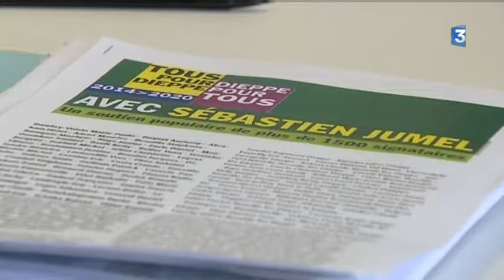Municipales à Dieppe (76) : les enjeux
L'actualité des élections municipales en Haute-Normandie c'est à suivre sur France 3.